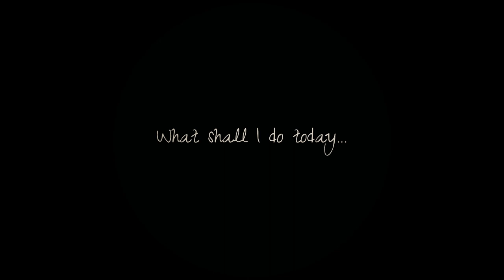~Passing the Time~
Glad to be creating videos again! Made something quick and simple to start things off :D.

Credits and Links:
I use Replay Mod and OBS for recording and my editing software is currently Filmora. The main shaders I use is BSL and my Mc skin was made by BanansBlocks :D.

CIT Texture Packs:

Full list in ‘About Me’